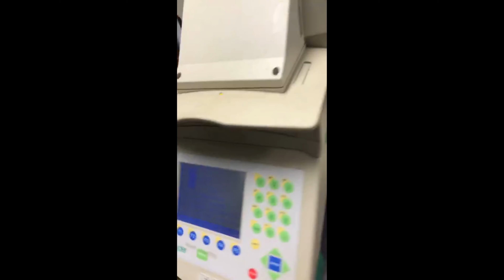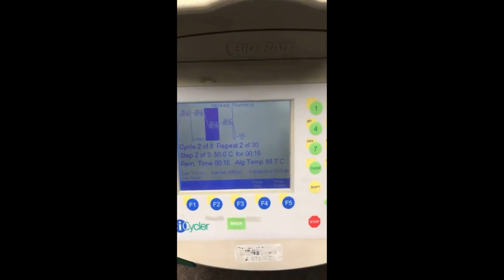Bio Rad iCycler 582BR Thermal Cycler with Optical Module & Power Supply